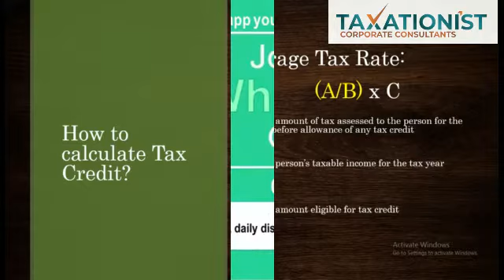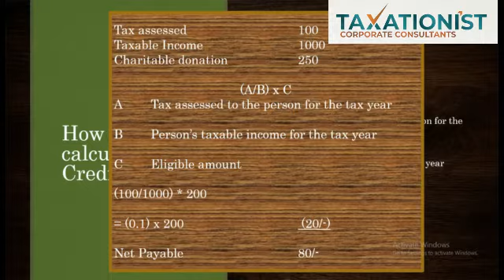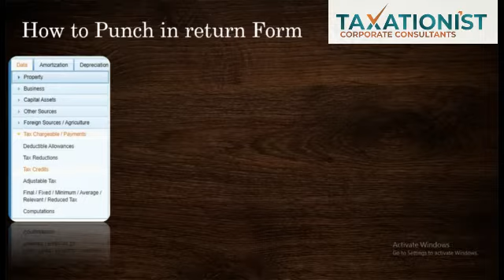How to Calculate Income Tax Credit? | How to punch Tax Credits in Income Tax Return?